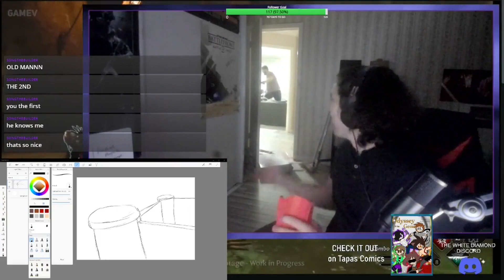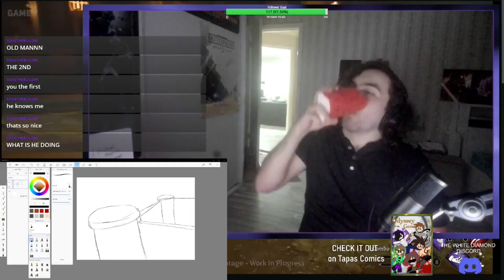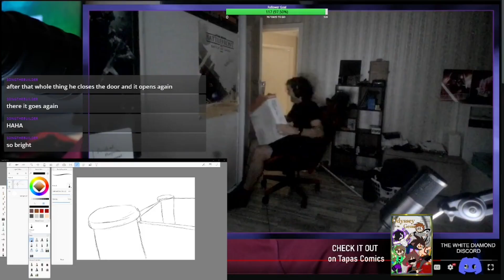MONTAGE] clips collection from twitch #5